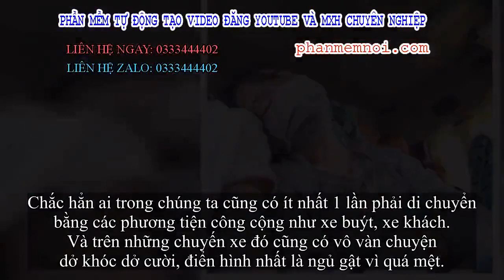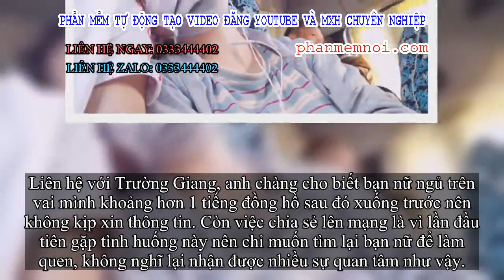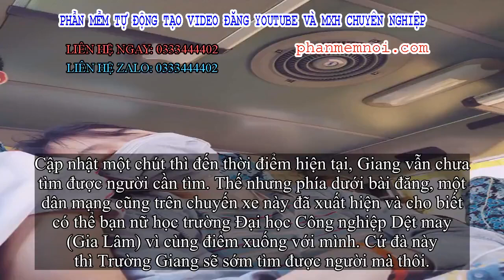✅ Thanh niên mạnh dạn đăng ảnh tìm người tựa vai mình ngủ gật trên xe, chị em gạt hết sĩ diện lao và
Đặt Mua  Qua ZALO 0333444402

✅Chắc hẳn ai trong chúng ta cũng có ít nhất 1 lần phải di chuyển bằng các phương tiện công cộng như xe buýt, xe khách. Và trên những chuyến xe đó cũng có vô vàn chuyện dở khóc dở cười, điển hình nhất là ngủ gật vì quá mệt.
Nhưng có lẽ không phải ai cũng gặp may mắn tìm được 1 bờ vai vững chãi để tựa vào trong suốt quãng đường dài như cô gái trong bức ảnh dưới đây. Mà không chỉ có thế đâu nhé, anh chàng còn lên mạng tìm kiếm với hi vọng sẽ gặp lại bạn nữ này nữa đấy.
Đó chính là câu chuyện cực dễ thương của Trường Giang trên chuyến xe khách chạy từ Thái Bình lên Hà Nội. Theo đó, chàng trai kể lại:
"Chiều chủ nhật (29/9) mình có gặp bạn này lên sau và ngồi cùng băng ghế với mình. Lúc sau bạn ấy ngủ ngon quá mình không dám động đậy đến nỗi điện thoại mình rơi không dám cúi xuống nhặt vì sợ bạn ấy thức.
Có bạn nữ tựa vai mình ngủ ngon lành thế này thì làm gì có ai nỡ động đậy nhỉ?
Quả thực tình huống dễ thương bao nhiêu thì chia sẻ của Trường Giang cũng chân thành bấy nhiêu. Thậm chí dù chẳng làm lộ mặt cô gái nhưng anh chàng vẫn xin lỗi vì đã chụp ảnh thì đúng là vừa galant lại lịch sự rồi.
Vì vậy mà ngay lập tức, nhiều chị em đã nhao nhao nhận mình là người mà anh chàng cần tìm: "Em đây anh ơi!", "Thật ngại quá! Cảm ơn vì anh đã cho em tựa vai nhé! Nếu có cơ hội em mời anh đi cà phê cảm ơn nha!", "Là mình đây, cảm ơn bạn cho mình dựa đầu lúc say xe. Nếu có duyên thì tu bi con tờ niu bạn nhé!",...
Liên hệ với Trường Giang, anh chàng cho biết bạn nữ ngủ trên vai mình khoảng hơn 1 tiếng đồng hồ sau đó xuống trước nên không kịp xin thông tin. Còn việc chia sẻ lên mạng là vì lần đầu tiên gặp tình huống này nên chỉ muốn tìm lại bạn nữ để làm quen, không nghĩ lại nhận được nhiều sự quan tâm như vậy.
Trường Giang.
Cập nhật một chút thì đến thời điểm hiện tại, Giang vẫn chưa tìm được người cần tìm. Thế nhưng phía dưới bài đăng, một dân mạng cũng trên chuyến xe này đã xuất hiện và cho biết có thể bạn nữ học trường Đại học Công nghiệp Dệt may (Gia Lâm) vì cùng điểm xuống với mình. Cứ đà này thì Trường Giang sẽ sớm tìm được người mà thôi.
Chưa biết kết quả cuối cùng ra sao nhưng phen này hội FA lại tích cực rủ nhau đi xe khách rồi đây!